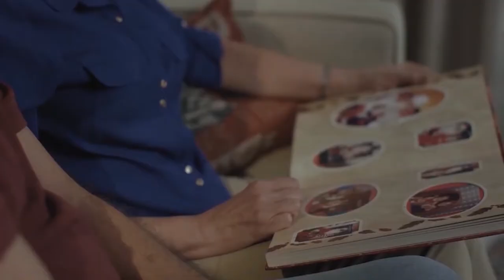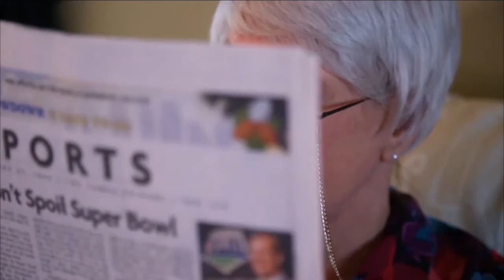Jann Van Dyke - DEMO REEL (2018)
Jann Van Dyke is an actress based in Tampa, Florida.

"Judges Chambers" Directed by Karleigh Chase
"The Tortoise and the Hare" Directed by Zoe De Leon
"Christmas Doors"
"A New Home"
"Good Morning St Pete" Directed by Andi Matheny
"Home For Thanksgiving"
"Sam"
"The Road To Nowhere" Directed by Stephen Hancock

Equipment Used:
Black Magic Cinema Camera
Sigma 24-70mm Lens
Dracast Bi Color LED Light
Rode NTG2 shotgun mic
Zoom H4n Pro Recorder

Need a demo reel cut from existing footage? $100 to cut a demo! Just need to add a clip to an existing demo? That's only $25!